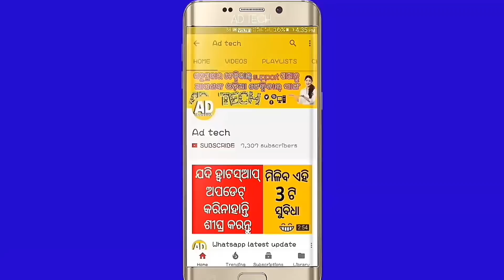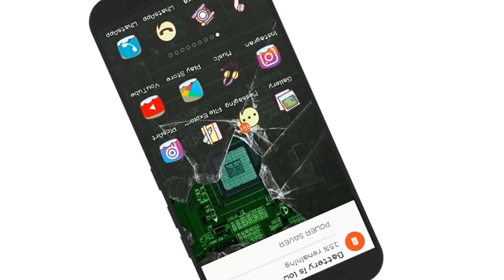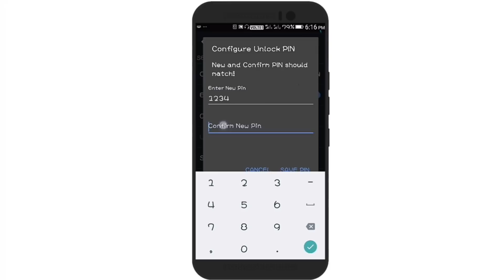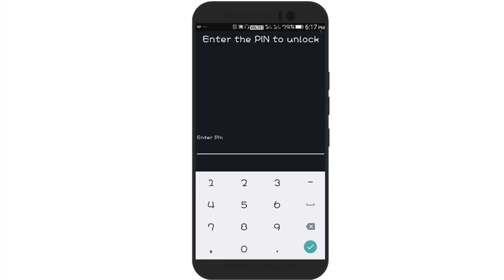ନିହାତି ଦରକାରୀ ଆଣ୍ଡ୍ରଏଡ଼ ଆପ୍ଲିକେସନ୍ || Most useful Android app || Must try ✔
This video is all about how to lock outgoing calls

Outgoing call lock
Call lock
Call protecter outgoing
Password Protection to stop outbound call dialing
lock outgoing call with pin

App link

Background Music